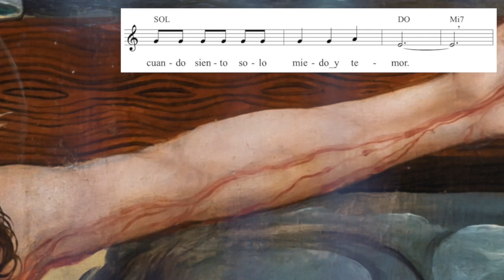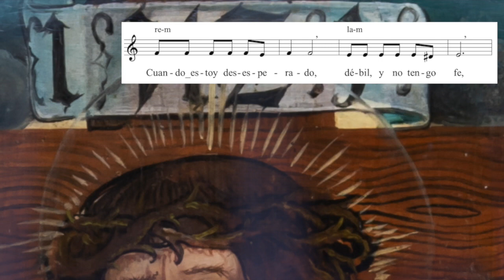DIOS LEVANTAME - canto de oración, Punta Arenas, Chile, 1994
DIOS LEVANTAME -  canto de oración, escrito para la Congregación Luterana en Punta Arenas, Chile, 1994 – letra, música y video © Rainer Schulz 1994 (Chile) / 2021 / Alemania) -– Por favor, utilice auriculares si es posible. Gracias.

LETRA:
Dios, levantame! Dios, amparame,
cuando siento sólo miedo y temor.
cuando siento que me falta valor.
Cuando estoy desesperado,
debil, y no tengo fe,
cuando me siento agotado,
y ya estoy cayendome,
//:Dame la mano, o Señor.://

PINTURA:
Crucifixión de Cristo
en el altar alado de la Iglesia Filial
de San Miguel ob Rauchenödt,
parroquia de Grünbach, Alta Austria.

SOFTWARE UTILIZADO:
Logic Pro, Final Cut Pro
Instrumento midi: garagekey mini